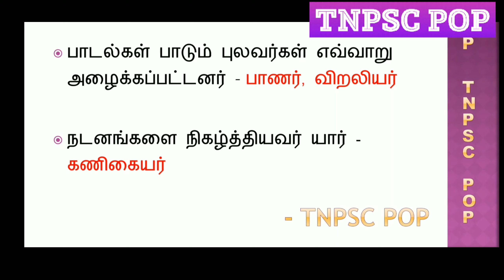Unit 8 சங்ககாலம் பகுதி 10